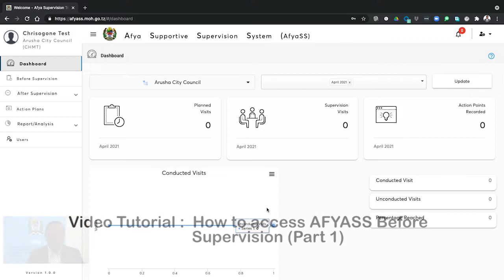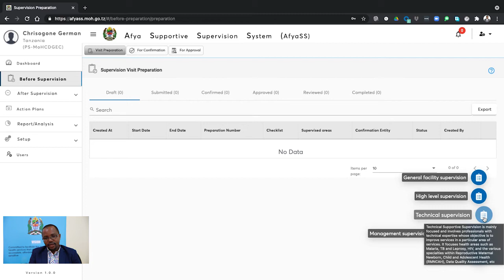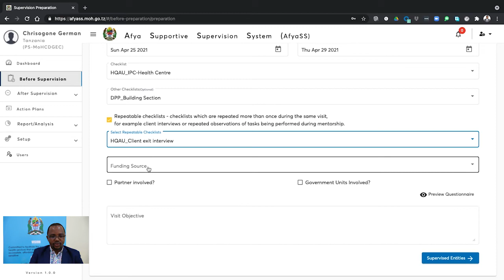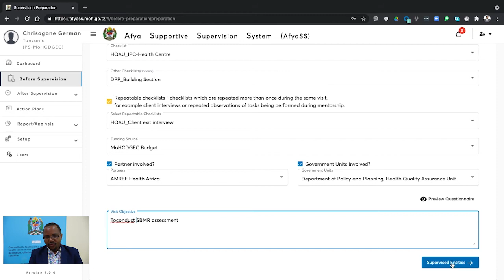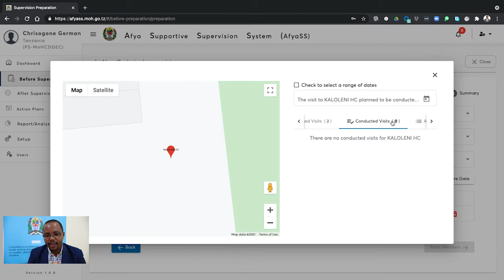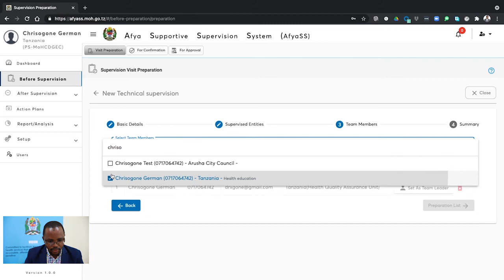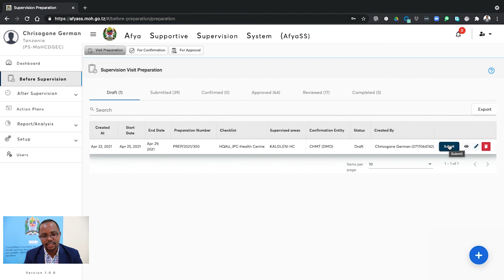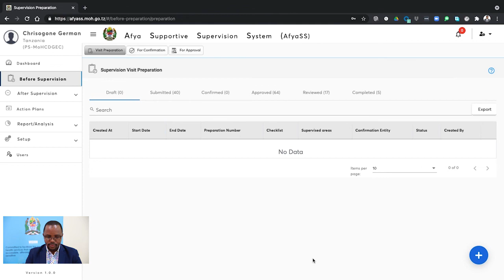VIDEO TUTORIAL - AFYASS BEFORE SUPERVISION (FOR PREPARATION)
Video tutorial on how to access AFYASS during preparation of facility supervision.